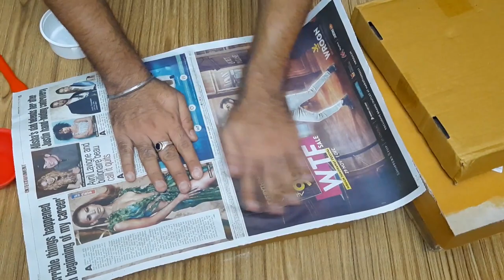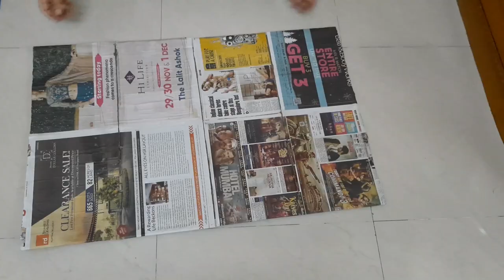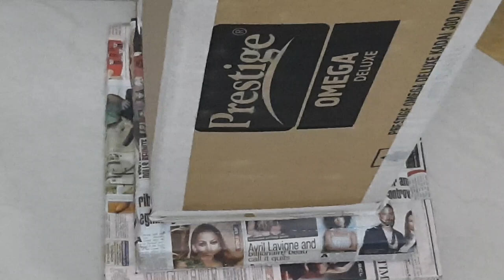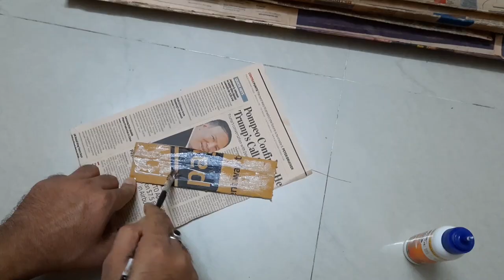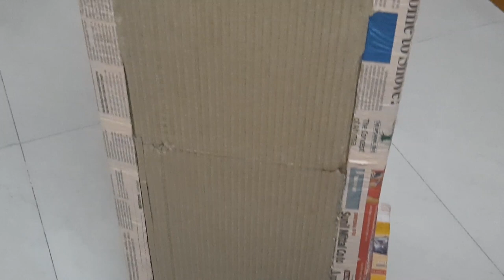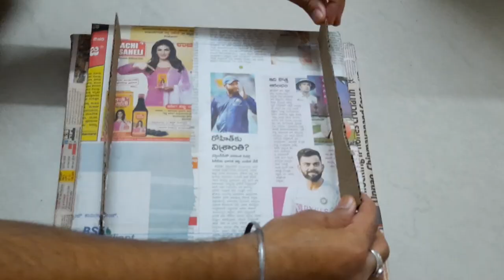EASY DIY PILLAR || PILLAR OF CARDBOARD WITH EGG CARTONS || WATER FOUNTAIN STAND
I am very much astonished by the result of this pillar of Cardboard using the Egg Trays in a very unusual way, giving a formidable result, because, in this way, it gives us Strength and it can support a lot of weight. Also, it can be used as storage for small antiques. You Can do it.
Don’t forget to tell me what color you would like and if you have not seen the previous video the Roman Pillar and Cardboard Vase, below is the link for the same.

Materials:--
1.Cardboard
2. EGG Tray
3. Masking Tape / Paper Tape
4.Glue and Glue Gun
5.Newspaper
6.Acrylic color